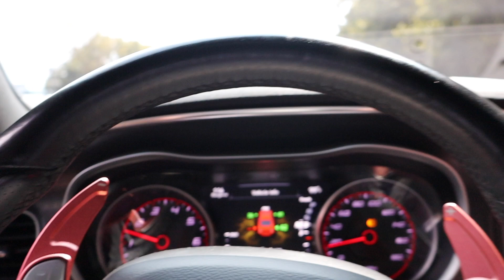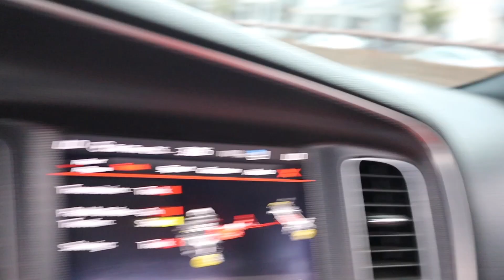RELEASED FROM THE HOSPITAL THIS IS WHAT THEY SAID.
Welcome to the Bkeeper scatpack family, on this channel i am bringing to you DRIFTING, SLIDING, CUSTOM CARS, AND SOME OF DAILY LIFE. So hit that subscribe button and stay a while we have channel merch out now that you can find on my instagram account @bkeeperscat. thank you so much for wathcing, liking, sharing, subscribing, and for becoming apart of the BKEEEPER FAMILY !!!